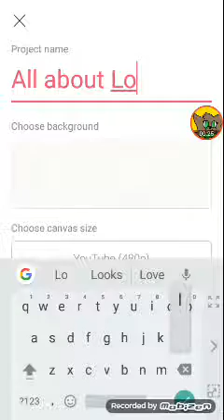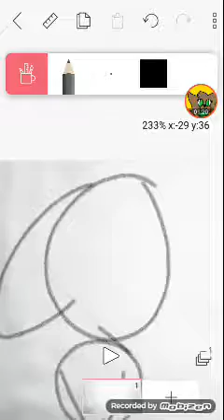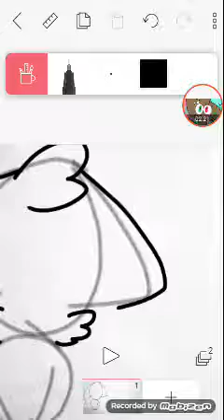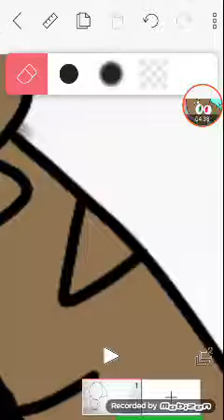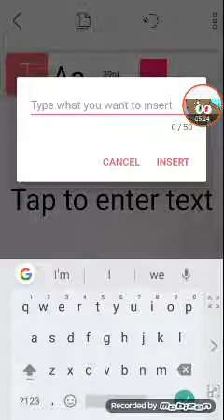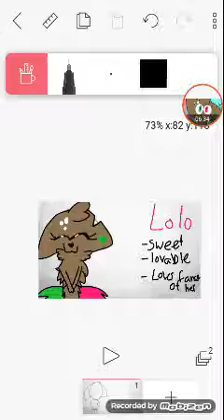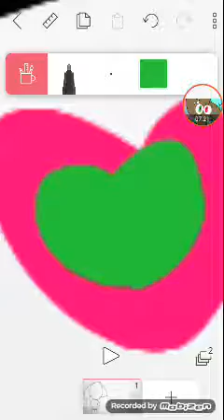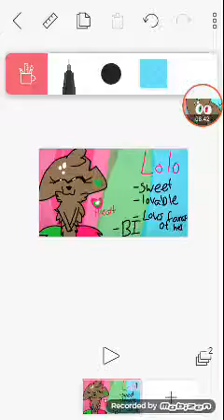All about Lolo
Lolo
- BI
-Nickname: Mashmallow
-Likes Blue, green pink
-Likes everyone's senpai